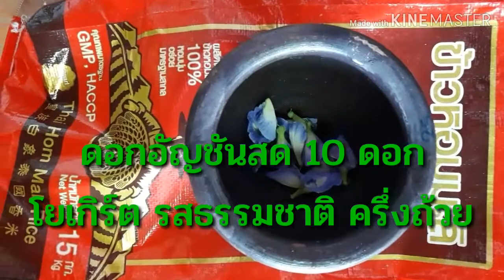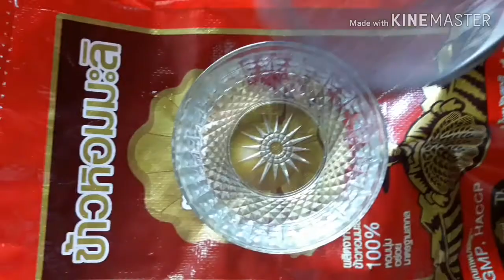Herbs for Health family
ง่ายกว่าย้อมผมหงอกใช้ดอกไม้ผู้สูงอายุหนังศีรษะบางยังไม่แพ้ ไม่ผื่น สูตรนี้แก้ปัญหาผมหงอกให้กลับดำ เงางาม แก้ผมบาง ทำให้ผมนุ่มมีน้ำหนัก ไม่แห้ง เป็นสูตรเร่งดีจริง